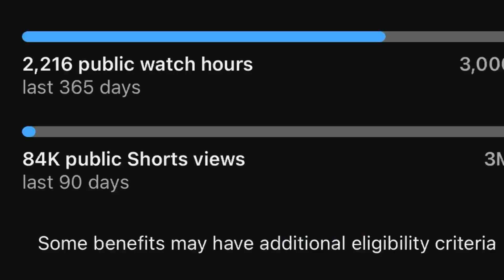I BOUGHT GRANGER LIGHTBORN ONLY FOR 1 DIAMOND 😍 | Build & Runes | MLBB Granger Gameplay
I will try my best to entertain you all and this channel will never let you down.